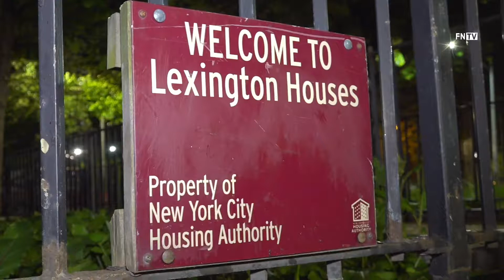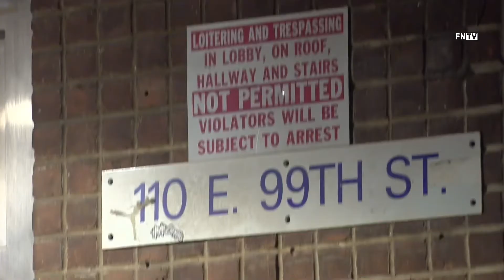Man Found Shot to Death in the Stairwell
On Saturday, May 8, 2021 at 2337 hours police responded to a 911 call of an aided male bleeding inside of 110 East 99 Street (Lexington Houses), within the confines of the 23 Precinct, PSA #5. Upon arrival, police observed an unidentified adult male lying face down in the stairwell unconscious and unresponsive with a gunshot wound to the torso. EMS also responded and pronounced the male deceased at the scene. There are no arrests at this time. The investigation is ongoing.